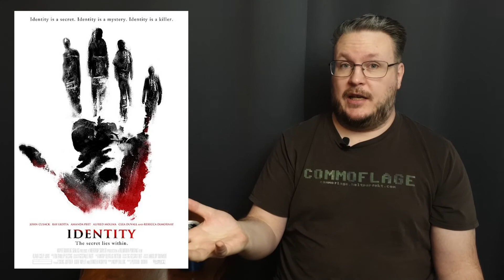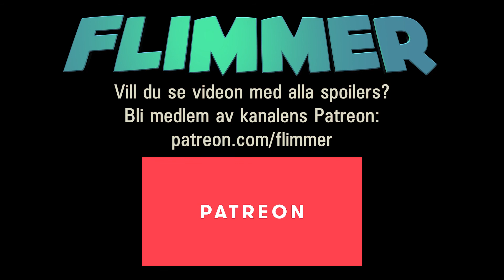Flimmer: Spoilers?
Henrik pratar om spoilers för filmer. Får man spoila filmer? Vilka filmer får man spoila? Är "Sjätte sinnet" okej nu? Snart? Aldrig?